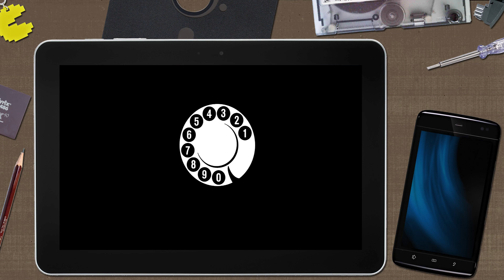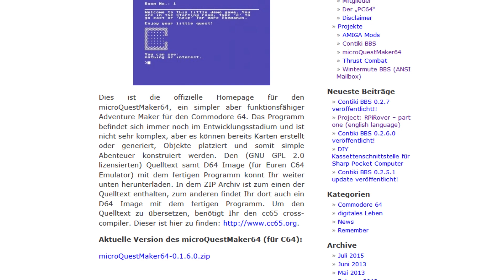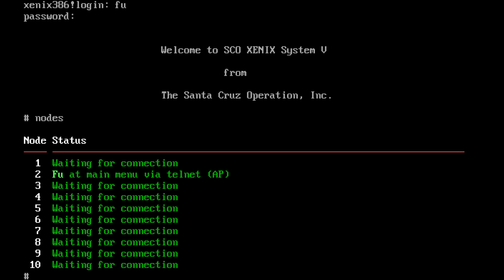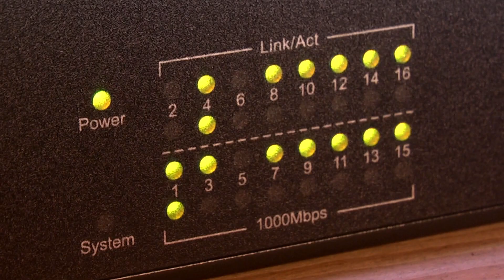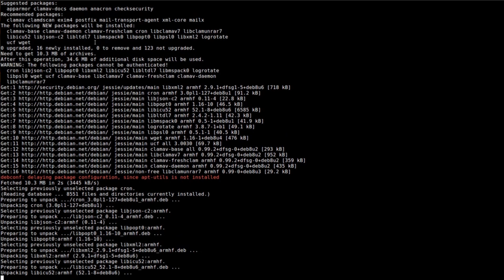Raspi Docker HomeServer und ufud.org Vorstellung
Lodger, Sysop der Wintermute BBS und Webmaster von ufud.org gibt einen Einblick in sein Home Network. Realisiert hat er dies u.a. mit einem auf Raspis basierendem Docker Swarm Cluster. Wie man damit eine Homepage von Zuhause aus betreiben kann ist nur eine der Frage die in diesem Video beantwortet wird.